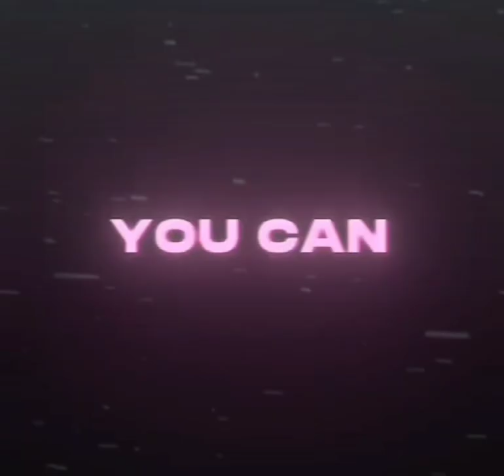just a edit